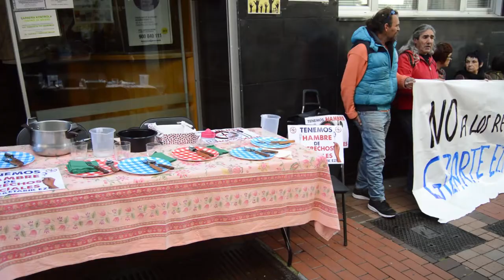Berri-Otxoak denuncia los recortes sociales en las AES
Concentracion de Berri-Otxoak para denunciar los recortes sociales en las ayudas de emergencia social en Barakaldo